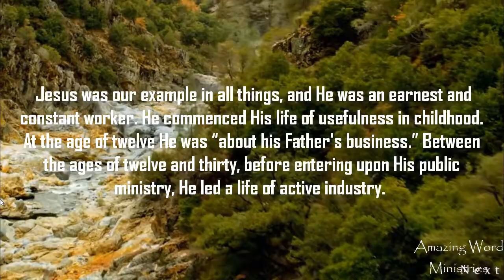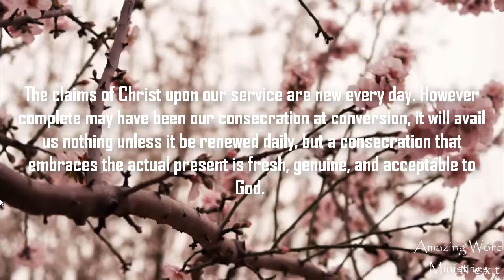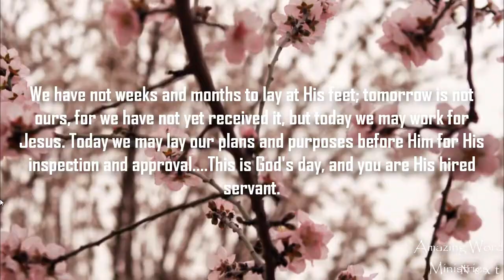That I May Know Him: "A Life of Strength". Narrated by Gina Sumler